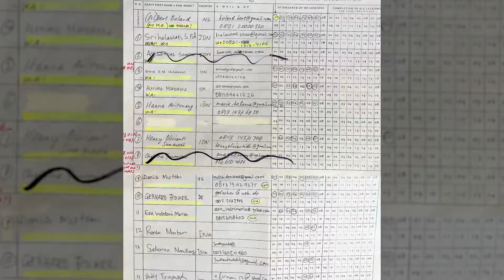Bert and Hanna in Indonesia 2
Ministry in Indonesia.

This video does not have any assimilation with Bandung International Church.

Jesus Culture - Love Has A Name (Live) ft. Kim Walker-Smith